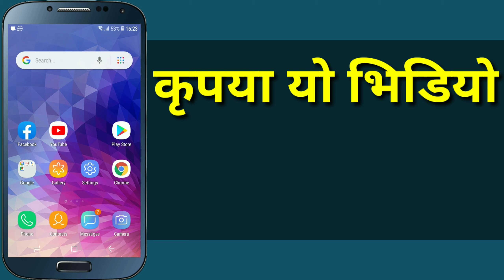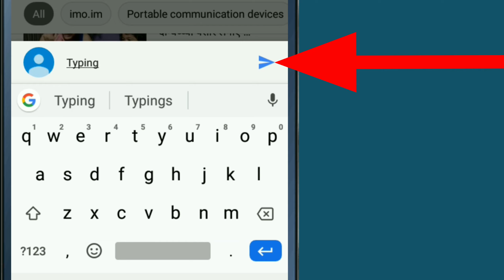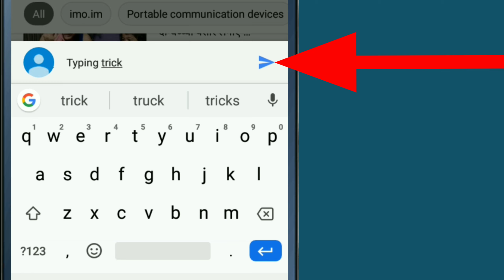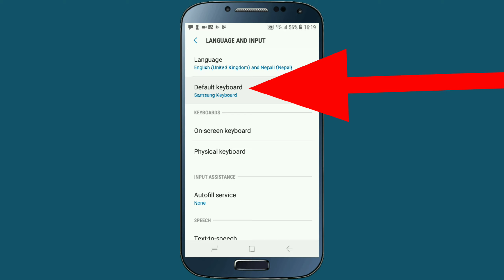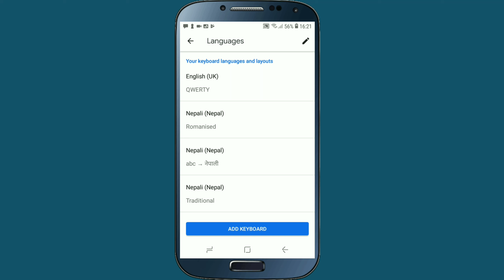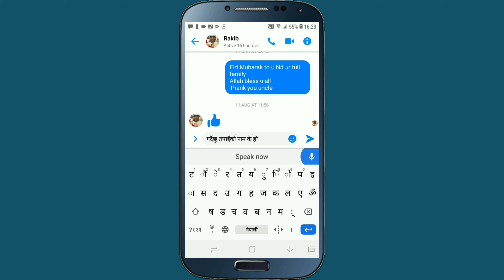अब बोलेरै नेपाली भाषा मा टाइपिंग गर्नुहोस | How To Use Google Nepali Voice Typing On Mobile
In this video i am going to show you how can you type nepali in mobile by voice command , i mean that now you can easily write message in nepali with your voice , we all know that gboard the google keyboard app is then best keyboard app in playstore and also in many android phone the google keybaord is by default set therefor many android user use gboard app in their mobile phone and use this gbaord to type messages in facebook , imo , messeger , whatsapp and other app , but so many google keyboard app user don't know about this secret setting in google keyboard , by using this secret features of gboard you can easily typing messages in nepali by your voice command , so if all of you are interested to know about how to typing in nepali by voice in your android mobile with gboard then please watch this video end till.